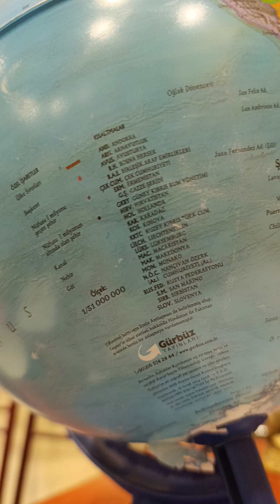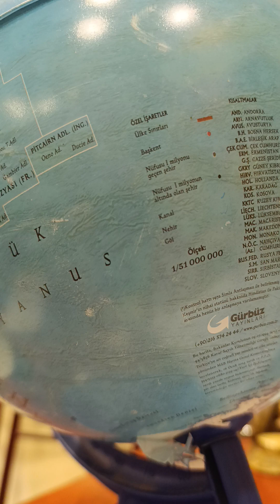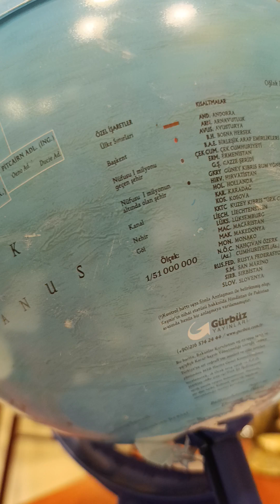نخبة التغيير ، المشروع الأمريكي والروسي والصيني والصفوي والتركي في عالمنا العربي الاسيوي والافريقي